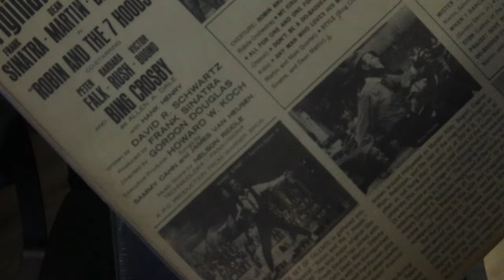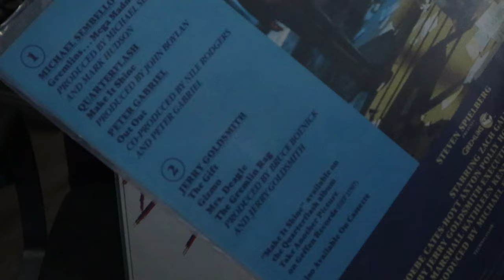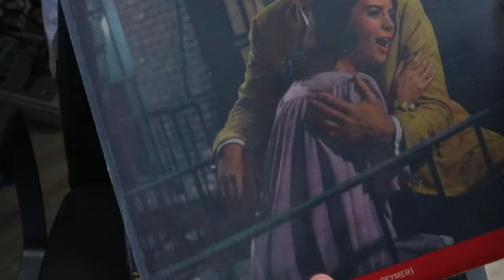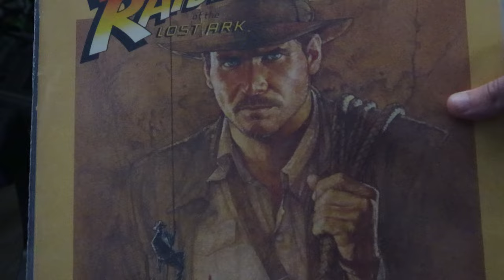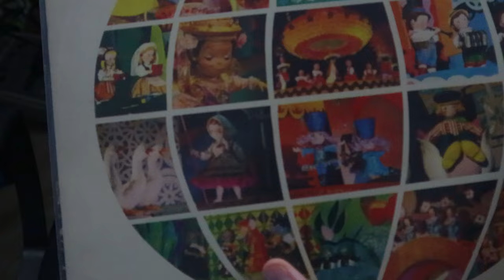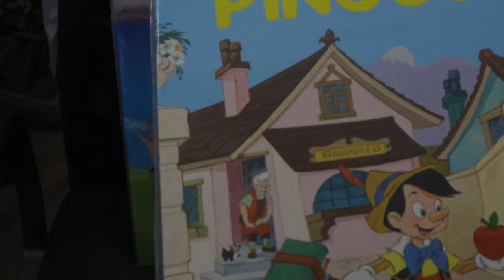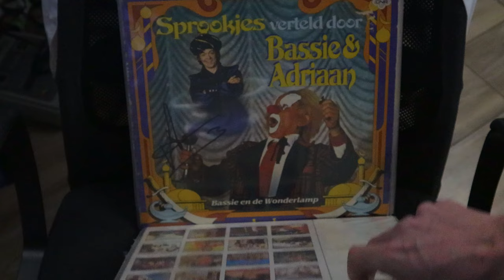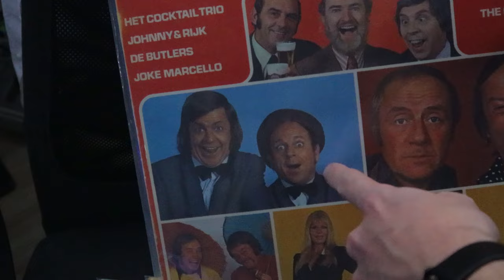Movie Magic On Vinyl (My Record Collection, Part 1)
Today we're gonna take a look at all my soundtrack records! Including Disney classics, 80s movies like "Back To The Future" and even some records from when I was little like "Bassie & Adriaan"

Welcome to Jes Tube! Home of Ronald Bump, GameBoy, The Mission, Harmsen & De Boer and much, much more!